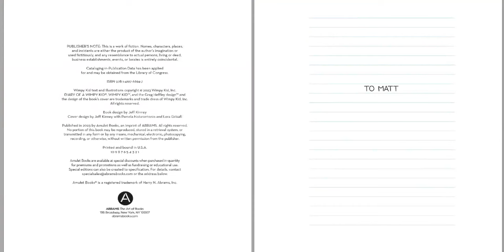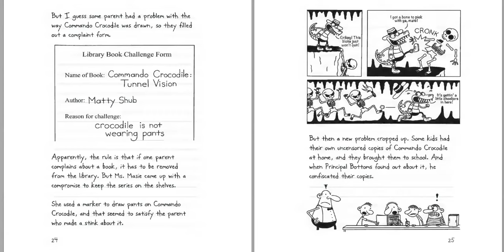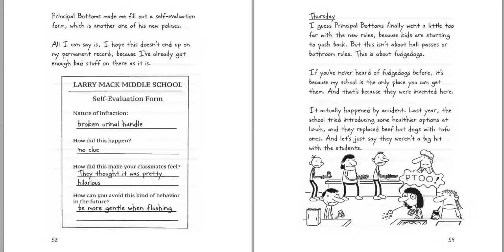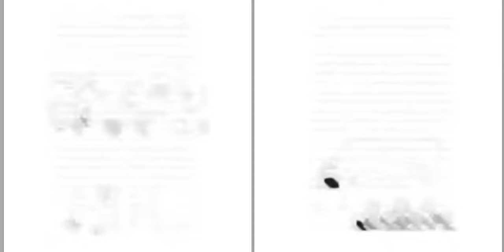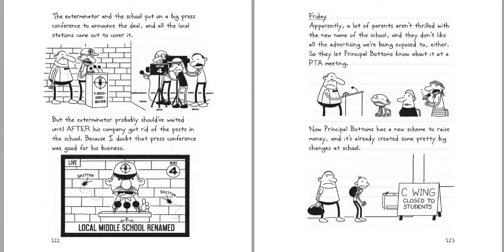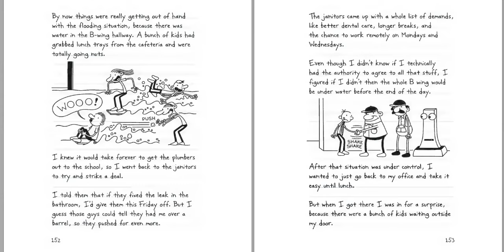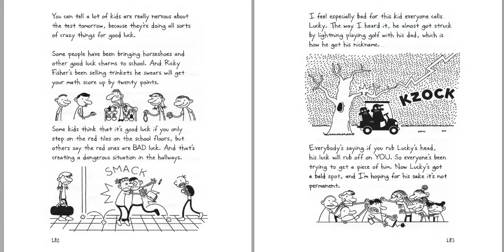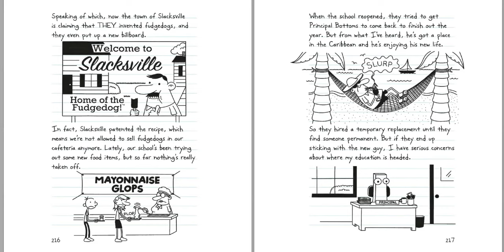Diary of a Wimpy Kid 18: No Brainer (With Text) Audiobook